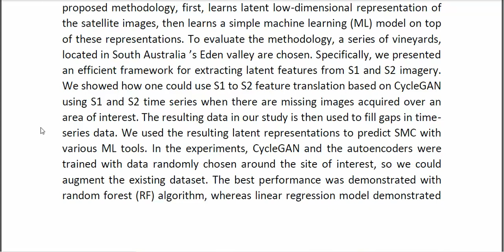Soil Moisture Estimation Using Sentinel 1 2 Imagery Coupled With CycleGAN for Time Series Gap Filing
* Complete Source Code
* Complete Documentation
* Complete Presentation Slides
* Flow Diagram
* Database File
* Screenshots
* Execution Procedure
* Readme File
* Video Tutorials
* Supporting Softwares
Support Specialization
* 24/7 Support
* Ticketing System
* Voice Conference
* Video On Demand
* Remote Connectivity
* Document Customization